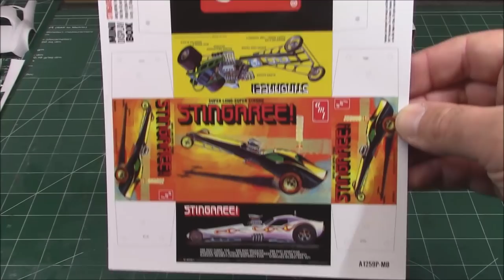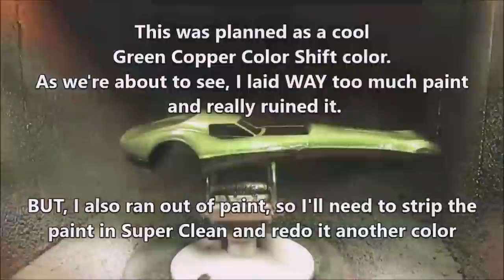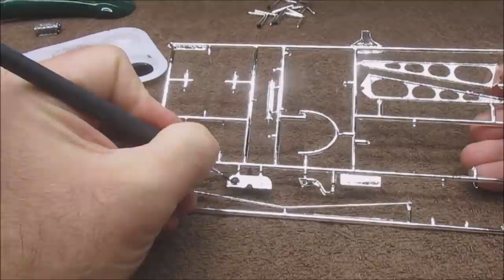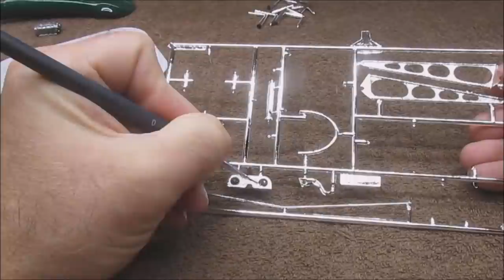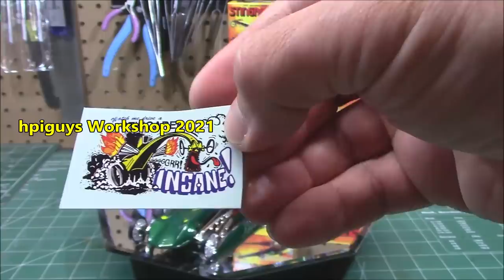STINGAREE CUSTOM CORVETTE STINGRAY HEMI DRAGSTER 1/25 SCALE MODEL KIT BUILD REVIEW AMT1259 AMT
A CLASSIC CUSTOM DRAGSTER KIT FOR THE FAST LANE: AMT’s 1/25 scale Stingaree is a great project for experienced modelers who enjoy cool, custom dragster builds. Add it to your collection today!
FEATURE PACKED: Stingaree, an iconic kit from the kats at AMT! Fully paintable, it features an expanded sheet of water-slide decals loaded with colorful options. Features include a blown mega-engine with heavy-duty zoomie megaphone headers, super-long frame with customized radius arms, pad printed rear slicks, and more. Wrapped up nicely in eye-popping vintage-styled packaging!
QUICK SPECS: 1/25 Scale, 90+ Parts, 10 Inches long once assembled. Parts molded in white and clear and transparent aqua with black vinyl tires. Some parts are chrome plated. Plastic model kit paint and cement required (Testors or Tamiya brands are recommended). Skill Level 2.

The hemispherical head design was revived in 1964. These were the first engines officially designated Hemi, a name Chrysler had trademarked. Chrysler Hemi engines of this generation displaced 426 cu in (7.0 L). Just 11,000 Hemi engines were ultimately produced for consumer sale due to their relatively high cost and the sheer size of the engine bay required to fit it in. The 426 Hemi was nicknamed the "elephant engine"[18] at the time, a reference to its high power, heavy weight and large physical dimensions. Its 10.72 in (272.3 mm) deck height and 4.80 in (121.9 mm) bore spacing made it the biggest engine in racing at the time.

The 426 Hemi of the 1960s was an engine produced for use in NASCAR, as raced in a Plymouth Belvedere in 1964. It was not initially available to the general buying public. The 426 Hemi was not allowed to compete in NASCAR's 1965 season due to its unavailability in production vehicles sold to the general public and because of complaints by Ford regarding its power. However several special production versions of the Dodge Dart, the Plymouth Fury, and later, in 1965, the Dodge Coronet, were produced with aluminum fenders and bumpers for drag racing and made available to the general public.

Chrysler introduced the "Street" Hemi in 1966 for its intermediate range of cars and sold the required number of Hemi engines to the public to homologate its use for stock car racing in NASCAR events in 1966. The "Street Hemi" was similar to the race Hemi but with an inline 2X4-bbl induction system (with automatic choke), lower compression (10.25:1 from 12.5:1) and lower-lift camshaft, with iron exhaust manifolds instead of lighter steel long tube headers.[citation needed]

There were many differences between the Hemi and the Wedge-head big-block, including main cross-bolted bearing caps and a different head bolt pattern. Although all manufacturers were familiar with multi-valve engines and hemispherical combustion chambers, adding more valves per cylinder and designing the complex valvetrain they require were expensive ways of improving the high–revolutions per minute (rpm) breathing of production vehicles. By canting the angle of the NASCAR-mandated two valves per cylinder, significantly larger valves could be used. The Chrysler 426 Hemi and all Chrysler RBs had oversquare bore and strokes. Specifically, the 426 Hemi and 426 Wedge had a bore x stroke of 4+1⁄4 in × 3+3⁄4 in (108.0 mm × 95.3 mm).

The 426 Hemi, in "street Hemi" form, was produced for consumer automobiles from 1965 through 1971. Hemi-powered Dodge and Plymouth cars produced in the model years of 1965 through 1971 have become collector's items. For example, a 1971 Plymouth Barracuda Convertible equipped with the 426 Hemi engine sold at auction for US$3.5 million in 2014.[19]

The street Hemi version was rated at 425 bhp (431 PS; 317 kW) at 5000 rpm SAE gross and 490 lb⋅ft (664 N⋅m) at 4000 rpm of torque equipped with a pair of four-barrel Carter AFB carburetors.[20] In actual dynamometer testing, it produced 433.5 hp (323 kW; 440 PS) and 472 lb⋅ft (640 N⋅m) of torque in purely stock form.[21] Chrysler's sales literature[22] published both the gross 425 hp (317 kW; 431 PS) and net 350 hp (261 kW; 355 PS) ratings for 1971.